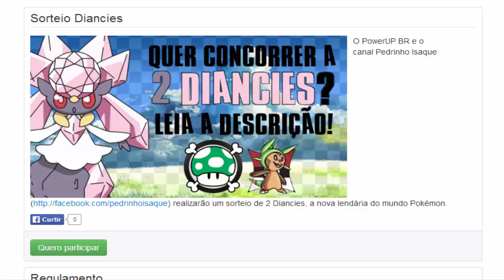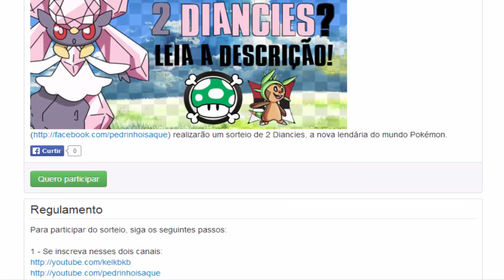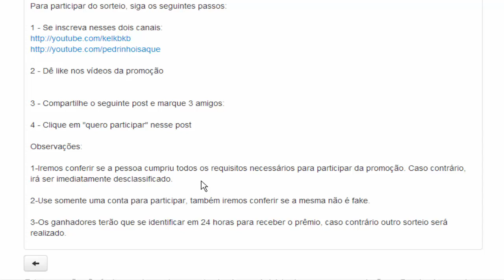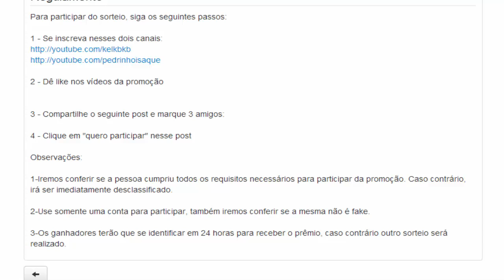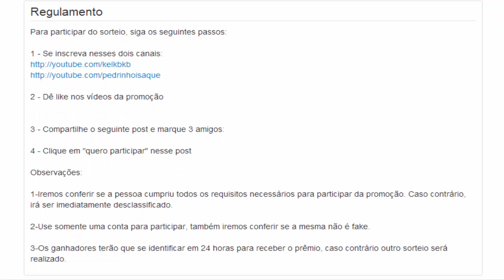Sorteio de Diancies! (ESPECIAL)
Oi galera! Hoje trago pra vocês um vídeo MEGA especial, o sorteio de DUAS Diancies, em parceria com o Pedro!
Pokémon Light
Curta a página no Facebook!
Nintendo Network ID: Kelkbkb
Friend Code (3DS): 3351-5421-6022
Se você me adicionar, lembre-se também de colocar o seu Friend Code nos comentários.